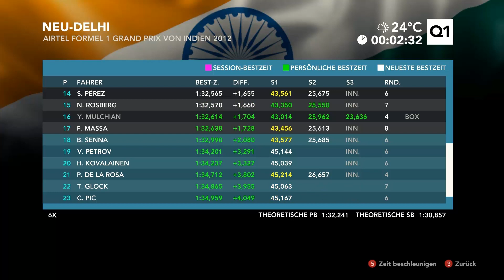Let's Play F1 2012 [German/HD] #035 - Training & Qualifying in Indien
Mulchian zockt für euch: F1 2012 (Folge 35)

F1 2012 hält, was der Kenner von einer Rennspiel-Simulation erwartet: Sämtliche Fahrer und Rennställe der Formel 1 aus der Saison 2012 sind enthalten. Auch kommt erstmals das sogenannte Drag Reduction System (DRS) zum Einsatz. Mit diesem stellt ihr den Heckflügel eures Wagens flach und bekommt so einen Geschwindigkeitsvorteil. Neben dem Einzelspieler- ist auch ein Koop-Modus enthalten. Hier versuchen zwei Spieler ihre Mannschaft zum Fahrer- und Konstrukteurs-Titel zu fahren. Der Schwerpunkt des Rennspiels von Entwickler Codemasters liegt auf dem Online-Modus. Hier treten bis zu 16 Fahrer gegeneinander an, wobei weitere acht künstliche Gegner das Feld komplettiert. Als neue Rennstrecken gibt es den indischen Buddh International Circuit, sowie den legendären Nürburgring. Für eine hoch aufgelöste Grafik sorgt die sogenannte „EGO Game Technology". Ob wir es schaffen in F1 2012 uns ganz nach oben zu arbeiten, dass erfahrt ihr in diesem Let's Play.

Viel Spaß.